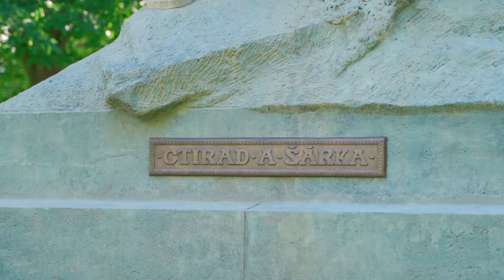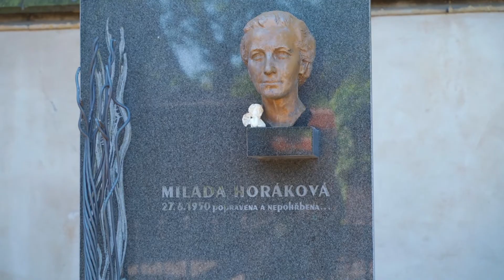Vyšehrad - národní symbol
Prohlídkové okruhy Tváře Vyšehradu
NÁRODNÍ SYMBOL

Prohlídkový okruh zaměřený na báje a pověsti spojené s počátky české státnosti. Během prohlídky poznáte vyšehradské parky a pozoruhodné příběhy zdejších soch a pomníků. Dozvíte se o bohaté stavební činnosti vyšehradské kapituly spojené se jmény vlasteneckých proboštů Václava Štulce a Mikuláše Karlacha. Nevynecháte ani vyšehradský hřbitov s monumentální hrobkou Slavín.